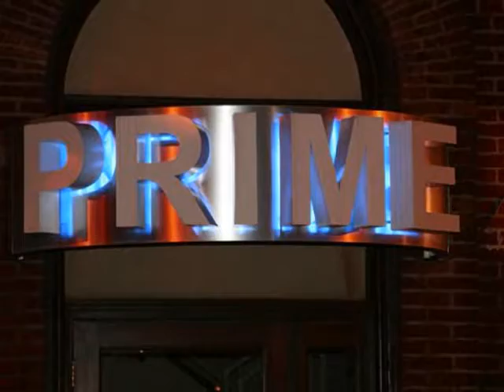The PHLi Life [Pretty. Haute. Life]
A Glimpse into The PHLi Life [Pretty. Haute. Life] ..Join us at Prime Lounge in Philadelphia [12th & Sansom St.].. (((MARCH 18th, 2010)))